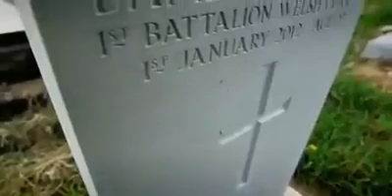Lance Sergeant Dan Collins